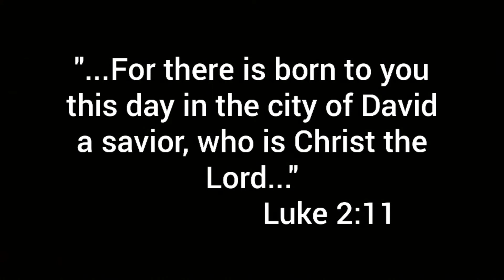Acrylic pour painting - Christmas Special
Thank you everyone for watching, have a Merry Christmas